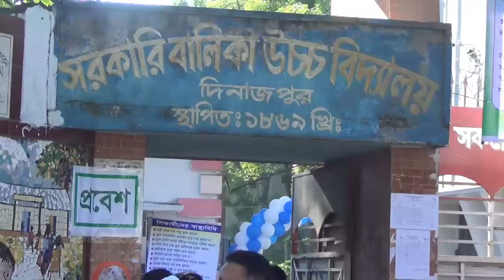স্বাস্থ্যবিধি মেনে দিনাজপুরে চলছে পাঠদান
দীর্ঘ প্রায় দেড় বছর পর স্কুলে ফিরল শিক্ষার্থীরা। রোববার (১২ সেপ্টেম্বর) দেশের স্কুল-কলেজ খুলে দিলে শিক্ষা প্রতিষ্ঠানগুলোতে সকাল থেকেই সাজ সাজ রব দেখা গেছে।